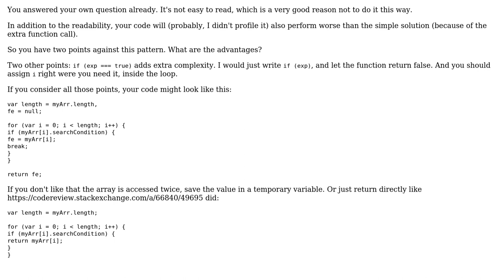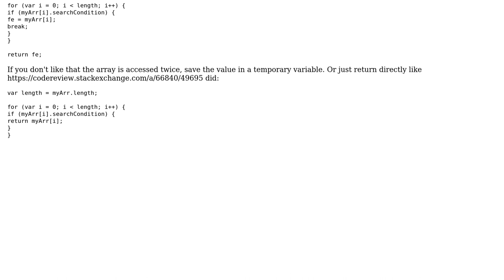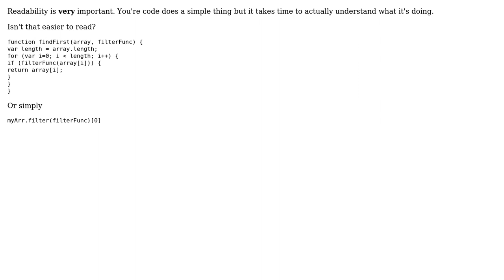Possible antipattern: looping until a search condition is met (4 Solutions!!)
Possible antipattern: looping until a search condition is met

With thanks & praise to God, and with thanks to the many people who have made this project possible! | Content (except music & images) licensed under CC BY-SA | Music | Images & others | With thanks to user tim user konijn user keldar user Guffa user dusky user 200_success and the Stack Exchange Network Trademarks are property of their respective owners. You are responsible for your own actions.